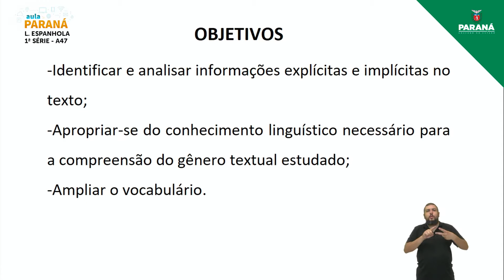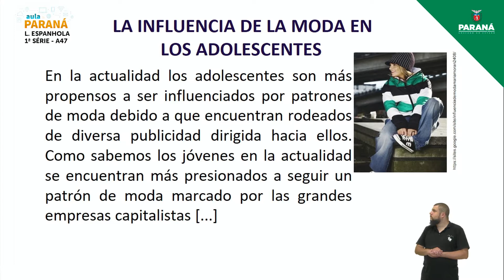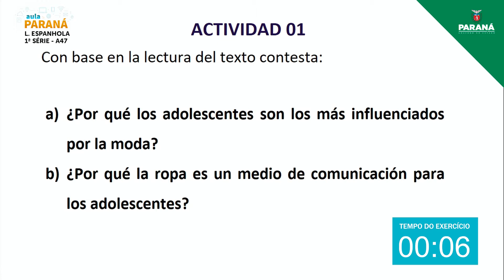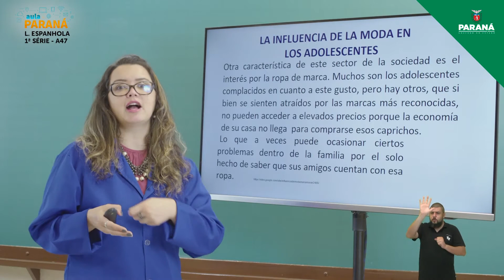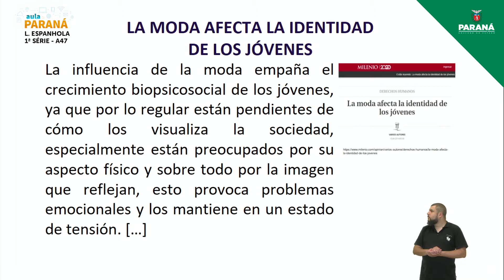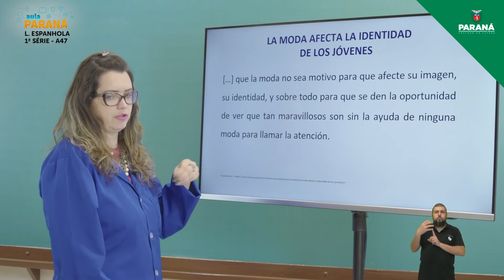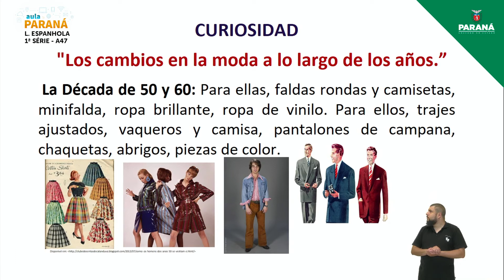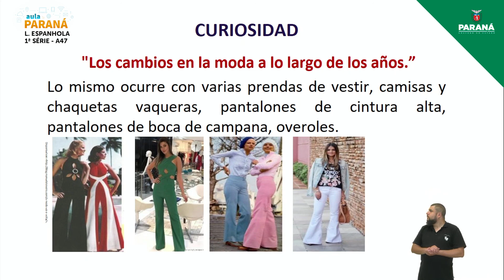2021 | 1ª Série | Língua Espanhola | Aula 47 - Compreensão Leitora: A Influência da Moda nos Jovens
Professora Thaís Raggio